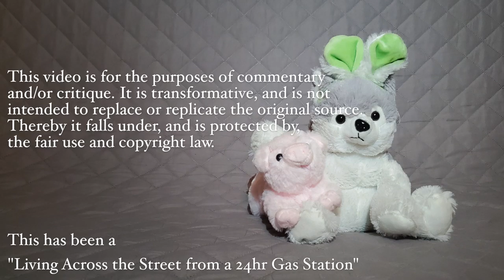20 QUESTIONS (The Couples Institute) • PART 1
In this video we decided to get a bit more candid and play a game of 20 Questions (from The Couples Institute).

In Part 1 we go over accomplishments, happiness, changing the past, any regrets we have, what we would do with three wishes, and more!